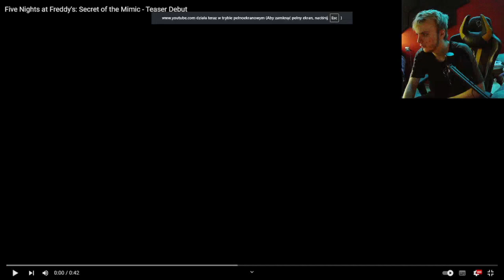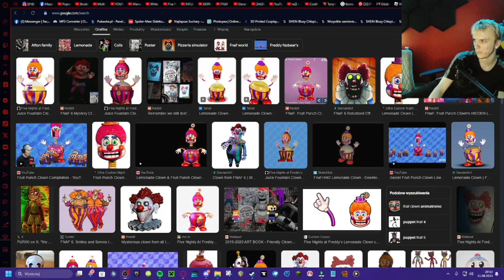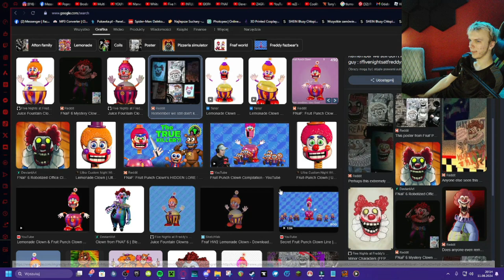FNAF SECRET OF THE MIMIC TEASER! // REAKCJA!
MOJE SOCIALE!